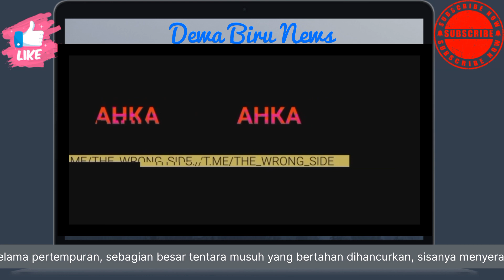RUSIA VS UKRAINA‼️Pasukan Rusia melanjutkan serangan sukses mereka di wilayah desa Kremennaya.